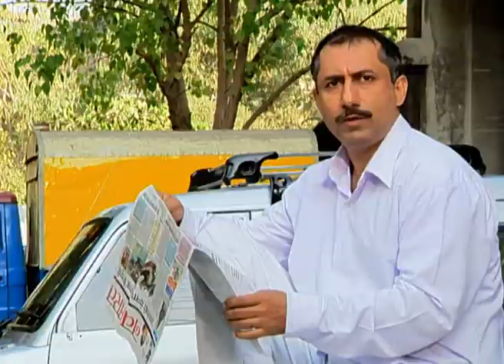Mulk - Full Ep - 59 - Zee TV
Show Name : Mulk
Producer/Star Cast :

The story starts from the pre-partition period, wherein the three families of Kulbhushan, Mohammed Peer and Rajendra Singh were living in friendship and harmony in a small town near Lahore called Sheikhpura. The relationship between these families shows how well people used to dwell together in those times. But the riots that came as part of partition changed everything between these families. The love and affection were replaced by enmity and the three families were completely thrown apart from each other. Mulk is the story of all those tough times and hardship that people faced during partition and how politics ruined lives of people.